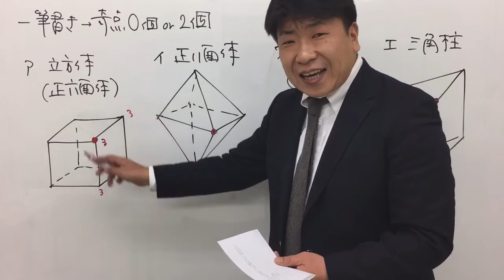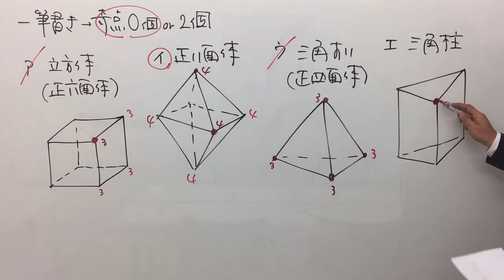東京消防庁2015〜一筆書き〜（数的処理／図形／一筆書き）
【問題】次のア～エの多面体のうち，一筆書きですべての辺をなぞることができる多面体のみをすべて選んだ組合せとして，最も妥当なのはどれか。
　ア　立方体
　イ　正八面体
　ウ　三角すい
　エ　三角柱
１　ア，イ
２　ア，ウ
３　イ
４　イ，ウ，エ
５　エ

【コメント】問題で図が与えられていませんから、作図ができないと本問は解きにくいでしょう。その意味で「作図する力」も問うています。

☆参考
講義＃12～「一筆書き」ができる図形が奇点が０個・２個である理由～